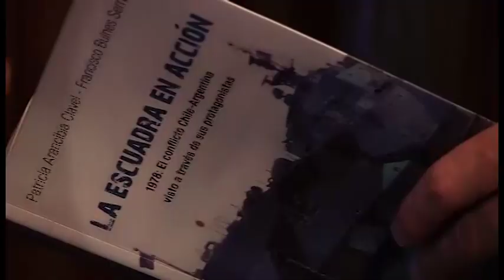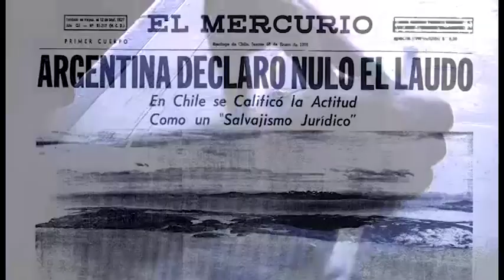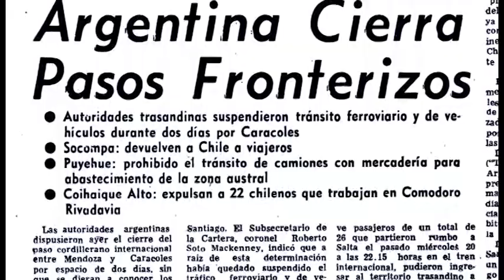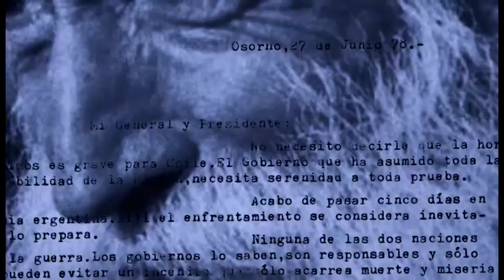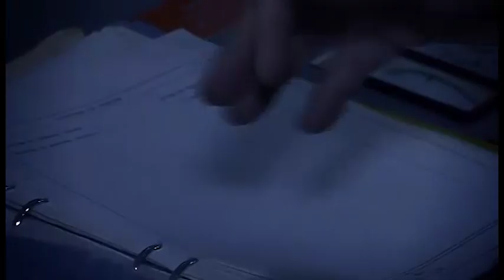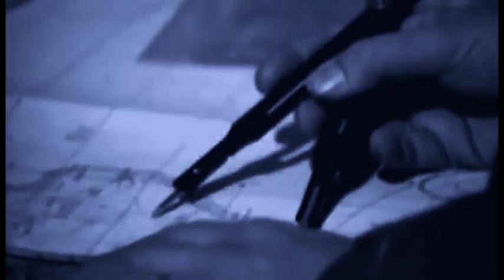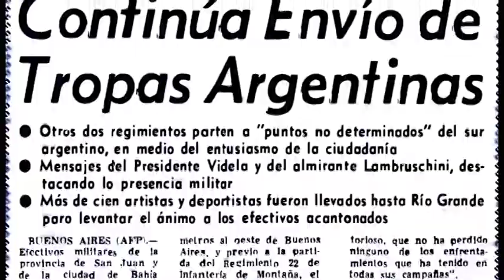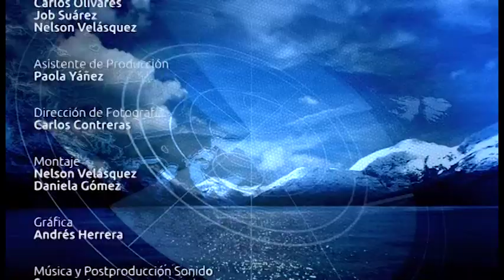1978 LA GUERRA DEL BEAGLE COMPACTO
La guerra del Beagle
Narrada por la historiadora Patricia Arancibia Clavel